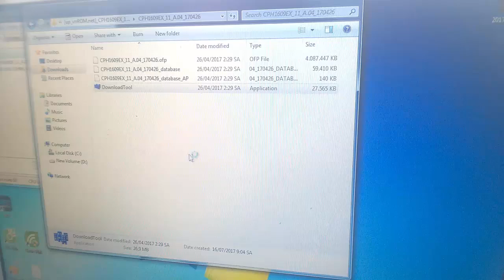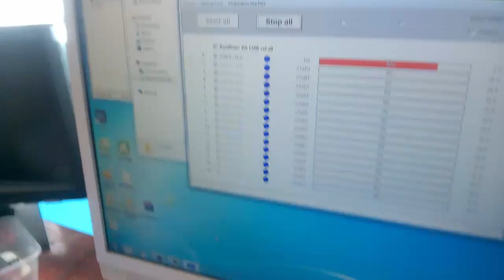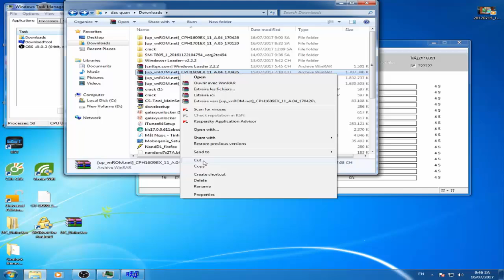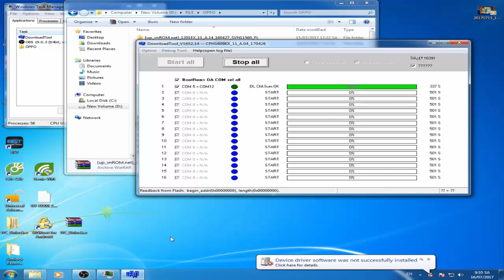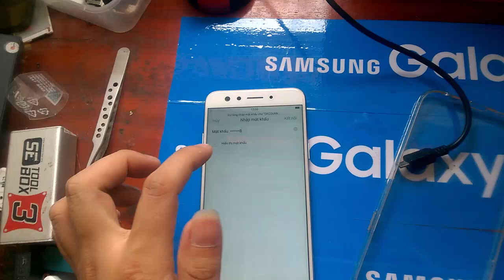remove screen oppo f3 lock | up rom oppo f3